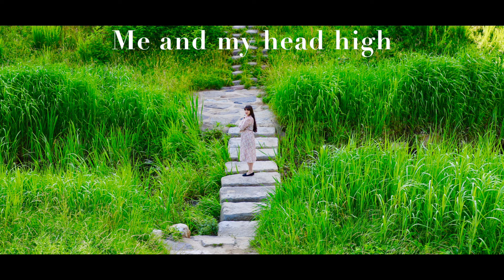Back to Black , Cover (Lyric Video)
Back to Black cover originally sung by the late Amy Winehouse.

Singer: Alexandra Delle Donne
Guitar (backing track): Sua Voz e Violão